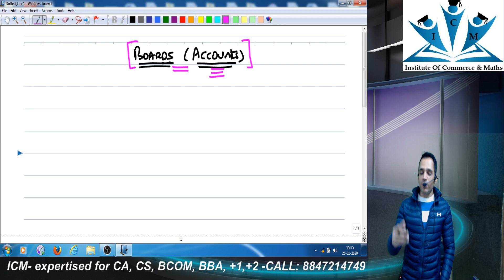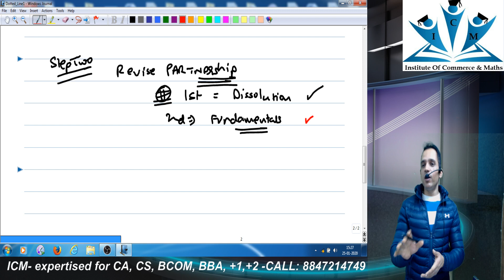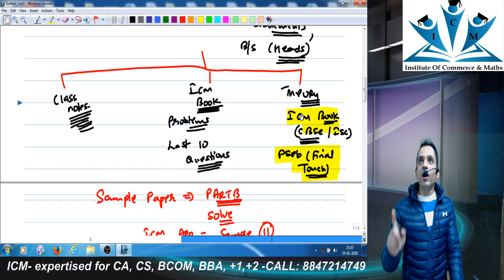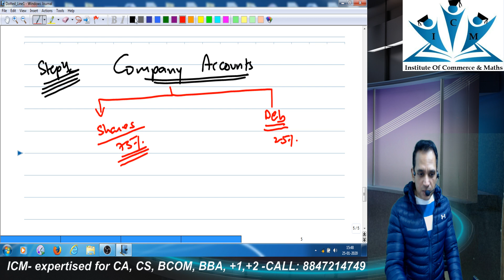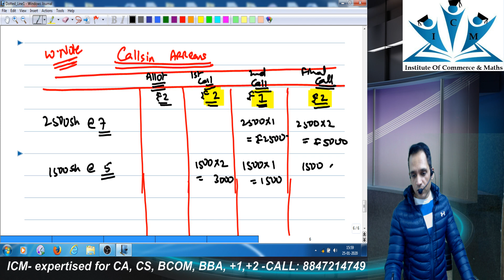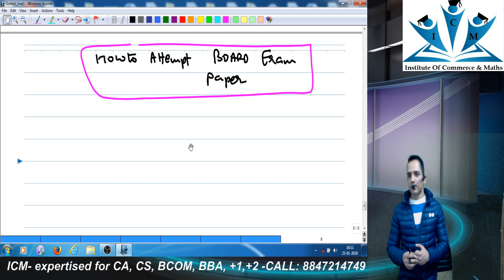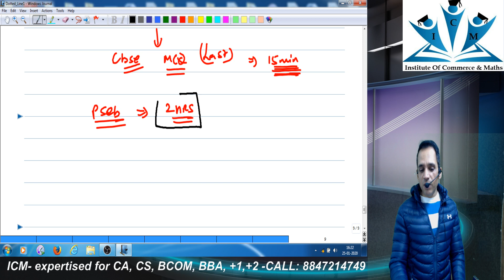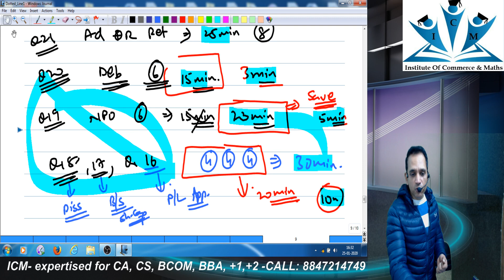HOW to prepare for +2 BOARD EXAMS 2020